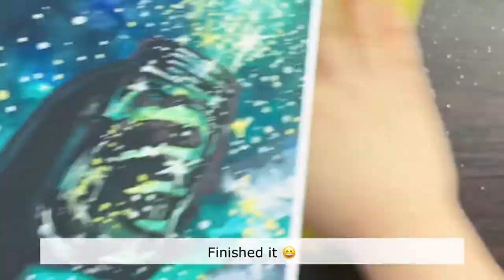Watercolor Drawing/ 🌟 Stars in the Glass 💫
Hi guys! 🤗👋
Today’s video is about
Stars in the Glass at night sky!
I drew with Watercolors.
I hope you guys like my video,
If you like my art works

*Used Materials:
Fabriano watercolor paper [250g]
Watercolors
Brushes